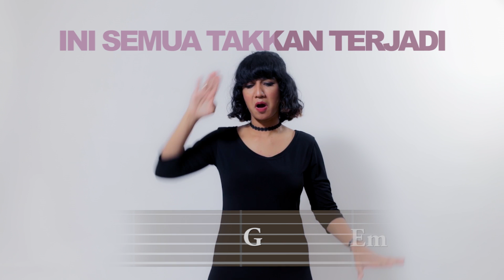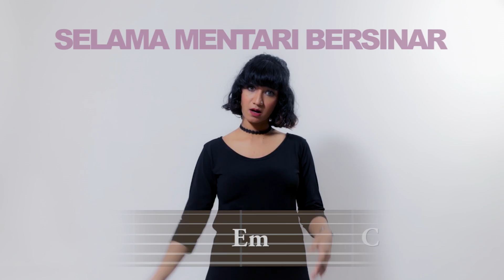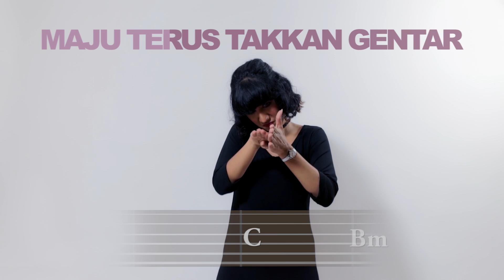Semangat - Endank Soekamti (Sign Language Bisindo Video Lyric & Chord)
Semangat

Mereka semua berkata aku tak kan bisa.
Tak ada gunanya.
Sulit di percaya.
Aha aha..
Ini semua tak kan terjadi.
Hanyalah obsesi.
Seperti ilusi.
Sulit di mengerti.
Ihi ihi…

Mereka coba beri tahu.
Aku tak kan mampu.
Tak bisa begitu.
Siap tanggung malu.
Uhu uhu..

Ini semua hanya hal bodoh.
Tak layak di contoh.
Siap – siap roboh.
Terlalu ceroboh.
Oho oho..

Reff:
Selama bumi berputar.
Semangatku tak kan pudar.
Selama mentari bersinar.
Maju terus tak kan gentar.
Lets go
Duru duru duru duru duru du du duru duru duru duru du du duru duru

Tak ada gunanya.
Sulit di percaya.
Aha aha..
Hanyalah obsesi.
Seperti ilusi.
Sulit di mengerti.
Ihi ihi…

Reff:
Selama bumi berputar.
Selama mentari bersinar.

Urip iki aku sing nglakoni.